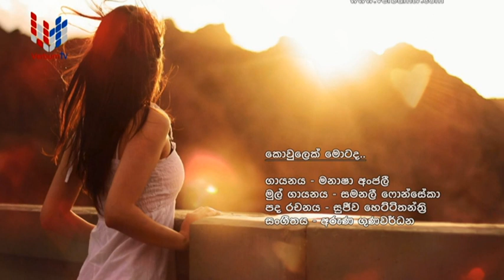THAALA (තාල) - EP 001 - 19.04.2022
කොවුලෙක් මොටද මට මිහිරිම ගී ගායනා
උලලේනෙක් වෙයන් ඉඳ හිට දුක අහනා

රුවලක් මොටද සුළඟක් එන තුරු සිටිනා
හබලක් වෙයන් ඔරුවක් වෙරළට ගේනා

නටුවක් මොටද මට ලා සුළඟට සැලෙනා
කටුවක් වෙයන් මල් නටුවක් මුර කරනා

ගායනය - මනාෂා අංජලී
මුල් ගායනය - සමනලී ෆොන්සේකා
පද රචනය - සුජීව හෙට්ටිතන්ත‍්‍රි
සංගීතය - අරුණ ගුණවර්ධන